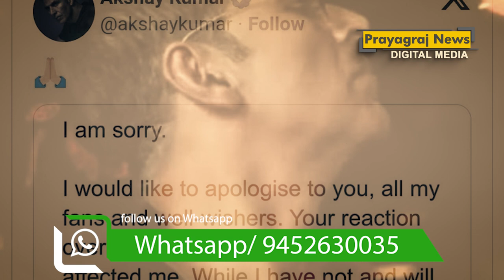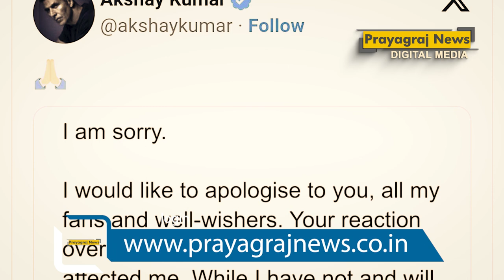माफी मांगने के बाद फिर पान मसाला के विज्ञापन में नजर आए अक्षय कुमार